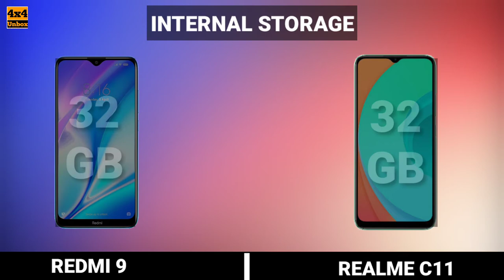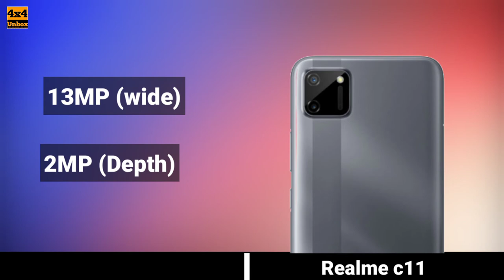Redmi 9 Vs Realme c11 |Full Comparison | Speed test | 4x4 unbox